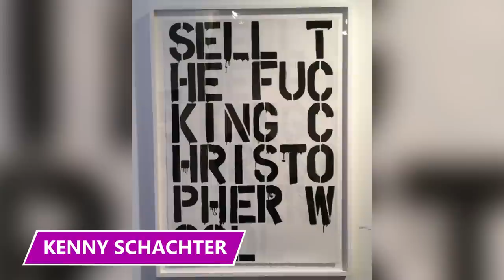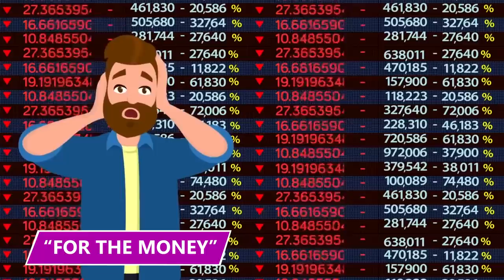The Blueprint to Using Your Family Name to Be a Fake Rich Playboy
He turned to scamming to keep up his lavish life as a high-flying art dealer. In the end, he stole $86 million!  Watch this video to find out more!

Inigo Philbrick
In 2017, Inigo Philbrick was on his way into Berlin on a private jet to meet a client.  He was there to meet Daniel Tumpel to discuss selling a $2.3 million work of art called “The Mirror Room” by renowned Japanese artist Yayoi Kusama.

“Untitled”
Inigo rose to fame by selling high-priced art for his clients. Art dealers are like real estate agents for expensive art. The owner gets most of the money and the dealer takes a cut. At the time, Inigo had a piece of art for sale called “Untitled” that came with a $5.5 million price tag.

Legit Beginnings
Inigo wasn’t born a scammer. He was a graduate of the same school his father attended, Goldsmiths University of London, a well-respected school that focused on art education. After graduation, Inigo became pretty well-respected.

Social Circles
While he started legit, it wasn’t long before Inigo got a taste for the high-flying world of multi-million-dollar art dealing. His rising success put him in social circles with other wealthy and high-status individuals—including his reality TV girlfriend, Victoria Baker-Harber.

High Life
Though successful, Inigo wasn’t making enough to maintain his lavish life. Driven by greed and the need to keep up appearances, Inigo turned to scamming. He would resell the same piece of art over and over to multiple people promising them that they would make a profit once he sold it at auction.

Kenny Schachter
Kenny Schachter is an American artist, writer, and all-around academic. However, he wasn’t wise enough to notice a scam when he saw one. He and Inigo were good friends—close friends, even.

Collateral
Remember that 15 million dollar loan Philbrick took out? He defaulted on $14 million worth of that loan in 2019, which officially put a massive target on Inigo’s back. With $14 million in loans hanging over his head and a mountain of lawsuits bearing his name.

Inigo’s trial began as soon as they landed back in the states. The prosecution showed that his schemes also included inflating the value of artwork with falsified documents and one contract even listed a stolen identity as the seller.

Seven Years
Inigo ultimately plead guilty to one count of wire fraud and was ordered to serve seven years in prison and forfeit over $86 million dollars’ worth of stolen funds. Meanwhile, everything was laughs and jokes on Made in Chelsea, as Victoria joked about visiting Inigo in jail.